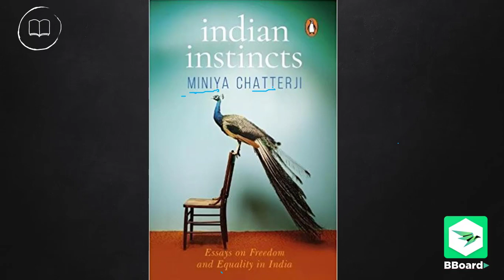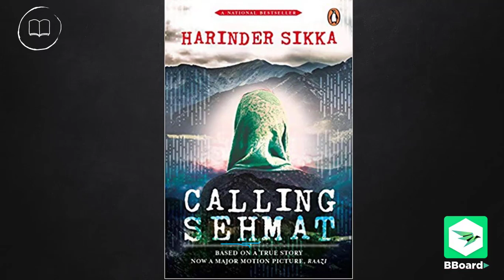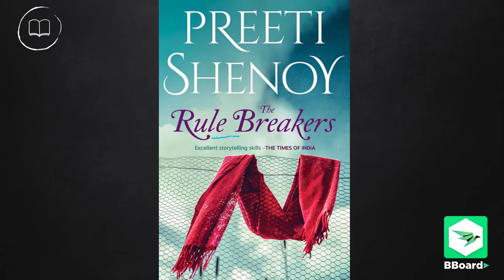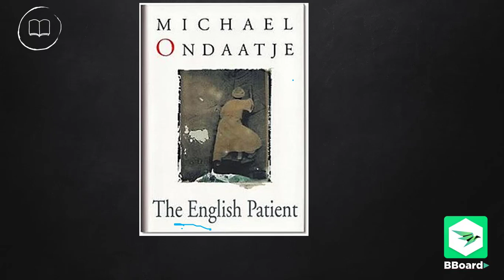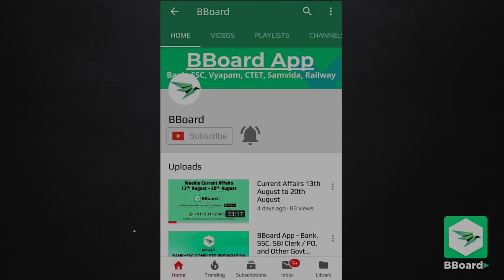All Books and Authors of 2018 in one video - January to December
2018 की सभी पुस्तकें और लेखक एक वीडियो में - जनवरी से दिसंबर

Download BBoard app for Complete Bank SSC course content, Doubt solving, Daily current affairs, Exam notifications, Static GK, Premium content, Previous Year Papers, Blog updates, and Many more.